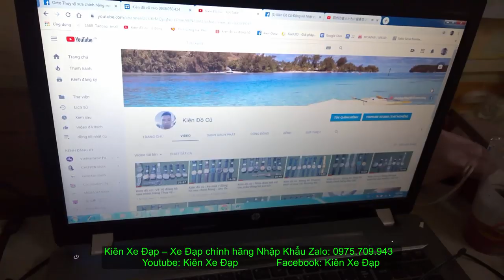Kiên Xe Đạp (Đã bán) MERIDA shadow full group TIAGRA tốt nhất trong tầm GIÁ 8TR5 zalo 0975709943